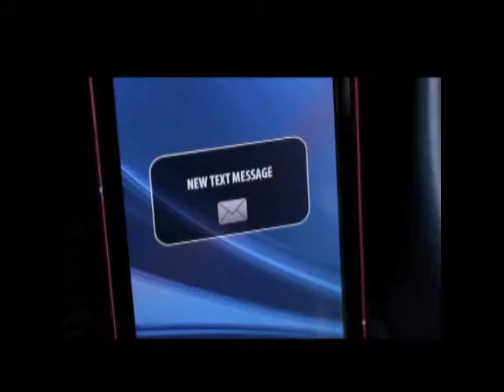Starting Points S1E04